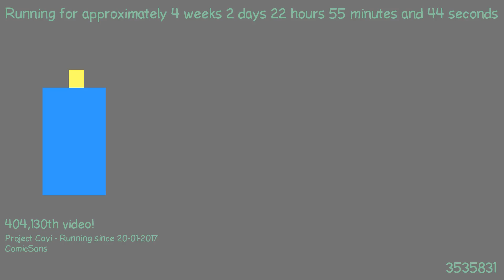1487624393 - Webdriver Cavi - H2